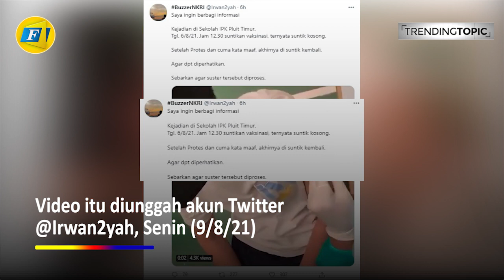Heboh! Warga Protes DIsuntik Vaksin Kosong, Nakes Minta Maaf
FAJAR.CO.ID - Penyuntikan vaksin kosong kepada warga membuat heboh jagat maya. Video berdurasi 15 detik itu viral di lini masa.